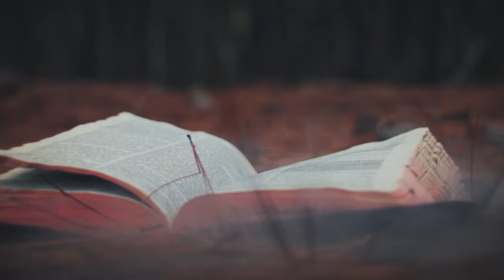Em Nome de Deus - Tormenta [videoclipe oficial]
Videoclipe do álbum "Batismo da Dor"

Roteiro, Produção, Direção e Edição de imagens: Rogener Pavinski
Imagens: Rafael Brunheroti, Marcos Weiske, Rogener Pavinski
Atores: Suhelen Tica e André Cruz
Iluminação: Michel Mika Masson
Segurança: Arthur Manfrim
Apoio Técnico: Sâmia Lima, Giovana Cardozo, Ju Marques, Fernando Henriques

Agradecimentos:
Renata Martelli, Casa das Artes (Flávio Racy), Aluísio Gentili e Luciano (Núcleo de Teatro Evoé),